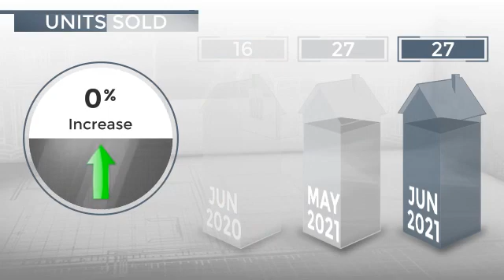San Diego, CA, 92123 - Real Estate Market Update - July 2021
0